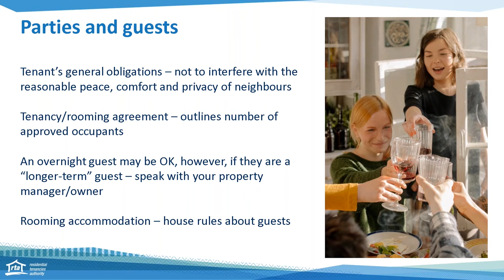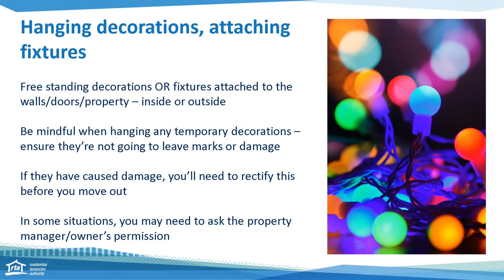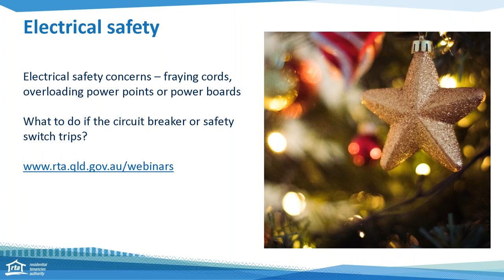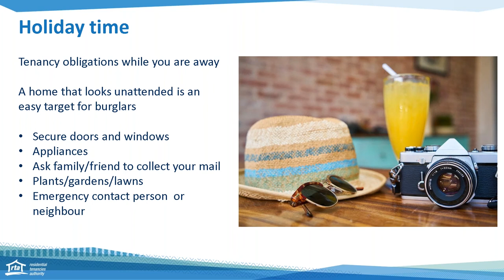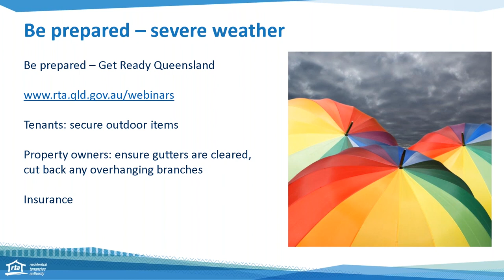RTA Webinar - Festive season reminders for tenants – December 2020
With the festive season fast approaching, the Residential Tenancies Authority (RTA) has compiled some timely tips and reminders to help tenants plan for a happy, safe, secure and enjoyable holiday season.

Topics include:
* Guests
* Parties
* Decorations and fixtures
* Going away

The RTA will be open during Christmas to New Year, except on public holidays.

Rental law changes around ending tenancies, renting with pets and the introduction of repair orders commenced on 1 October 2022. Visit rta.qld.gov.au/Oct2022-changes to access the latest information.